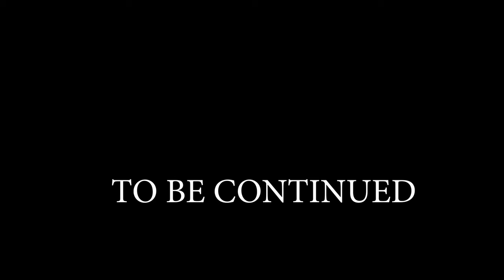OUR COMPOUND|| EPISODE 2 || OGA LANDLORD COMEDY